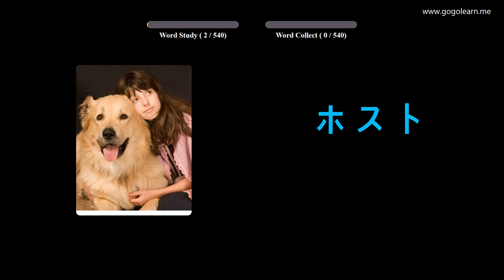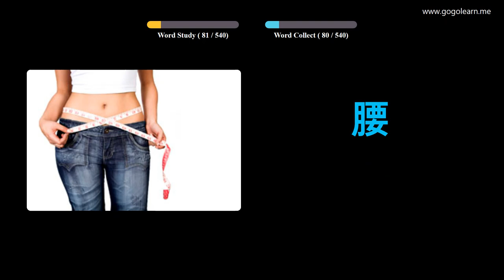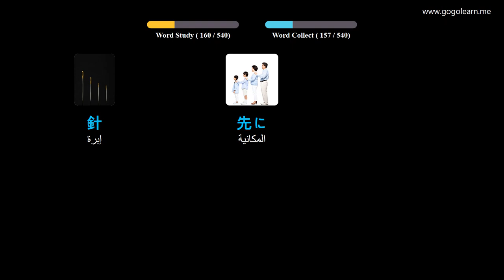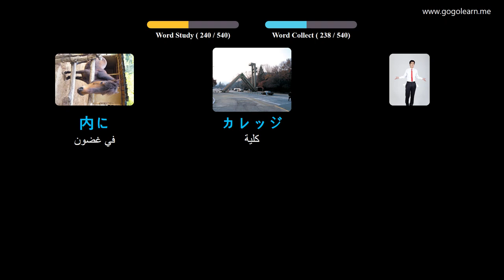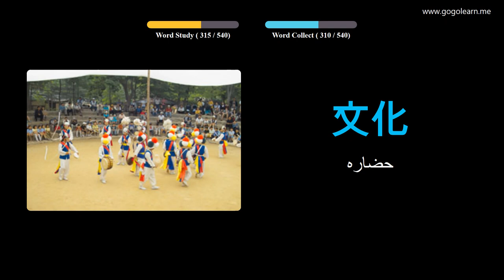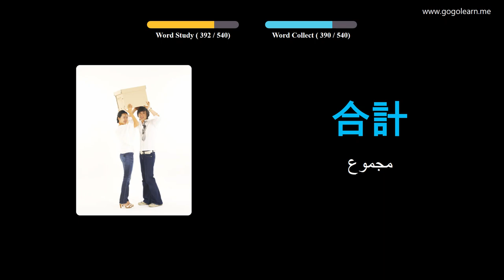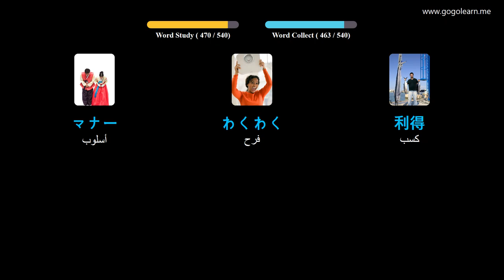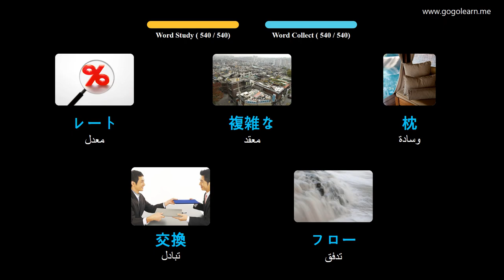تعلم اللغة اليابانية بالصور |المفردات اليابانية المدرسة المتوسطة الأساسية | Golearn